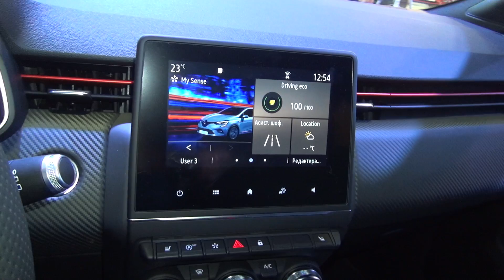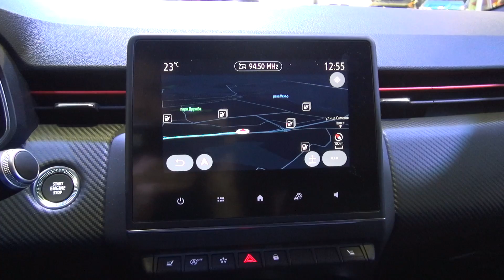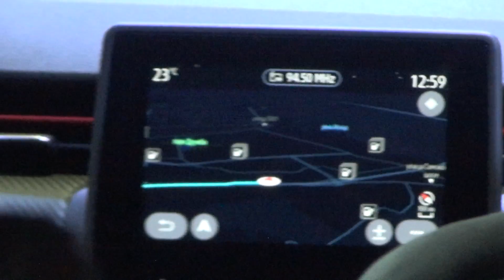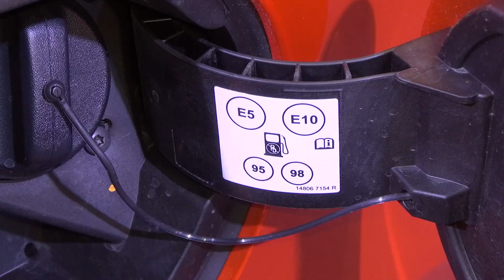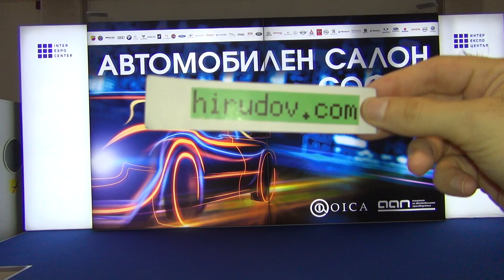Renault Clio R.S. Line TCe 100 BVM S&S (2020) Exterior and Interior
2020 Renault Clio R.S. Line TCe 100 BVM S&S car seen from outside and inside. The vehicle has 100 hp TCe engine. Clio prices start from 12,266 €. Shown vehicle prices start from 16,459 €. Warning system for objects in the blind zone of the car 271 €. Comfort Plus Package 302 €. Seats Package 200 €. Metallic color 384 €. Shown vehicle price is 17,615 €.